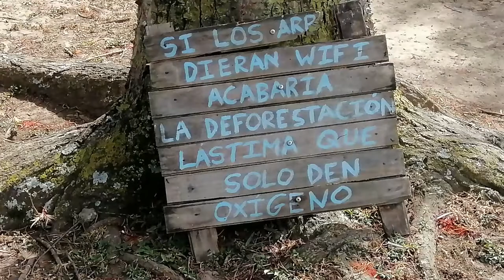Ritual a Mars Pater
Con motivo de la celebración del Día de la Memoria Pagana, nos reunimos en celebración con los demás grupos y asociaciones internacionales romanas en un ritual universal donde recordaremos a loas víctimas que fueron martirizadas por la intolerancia religiosa abrahámica, luego del edicto de Tesalónica promulgado por el emperador Teodosio el 24 de febrero de 391 e.c.
Pedimos al Padre Marte por el renacimiento de nuestra fe y perdón a la vez por los crímenes cometidos por nuestros ancestros y por sus actos de impiedad a lo largo de 17 siglos de oscuridad.